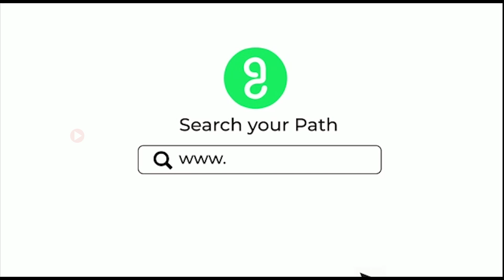விளக்கு ஏற்றுவது எதற்கு ? A M Rajagopalan,Benifit of lighting lamp 9 TO 9 9PM ,nba 24x7 Tamil news